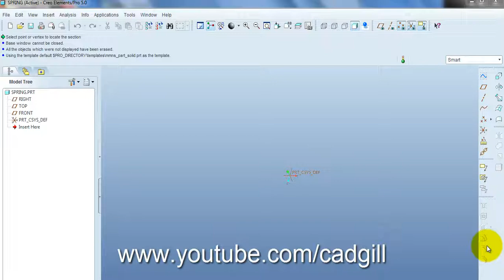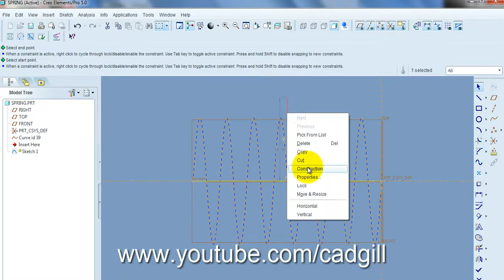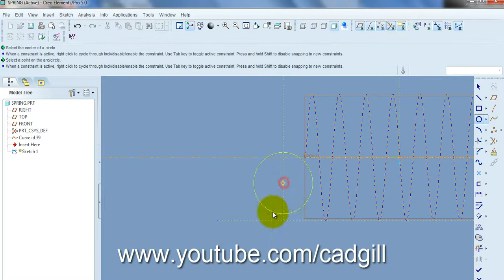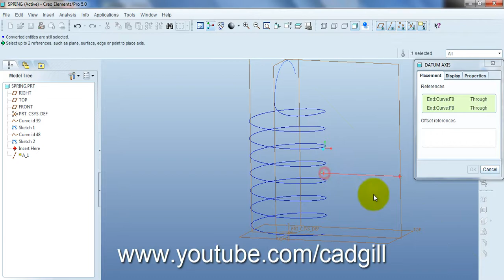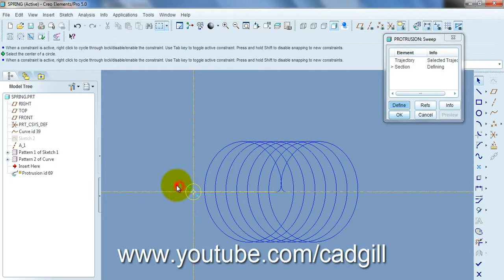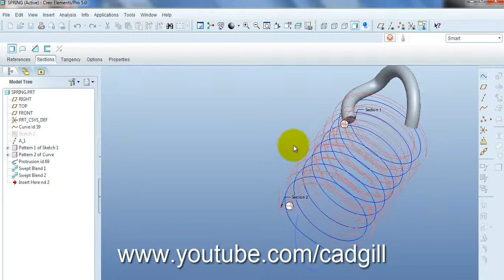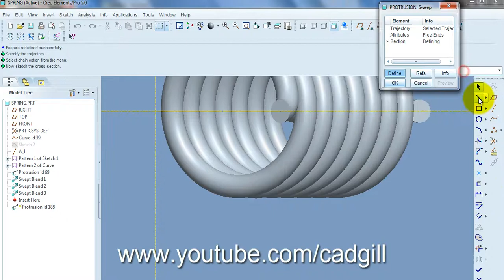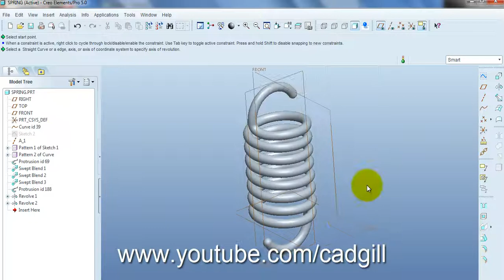Spring Loaded Safety Valve Video Tutorial in Pro/Engineer - Part 05 - Spring